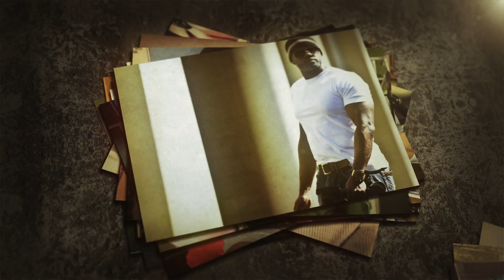Charles West - DP 2014 Reel